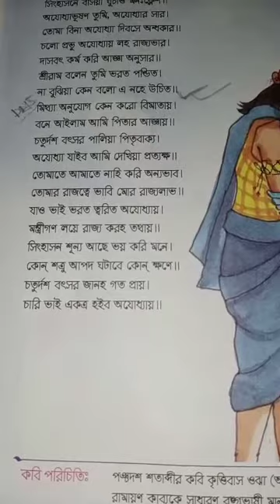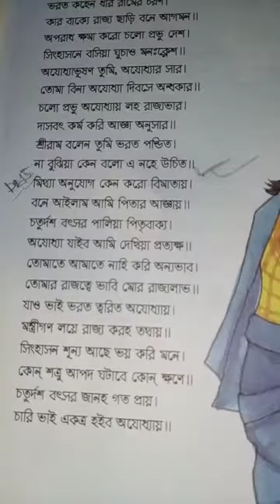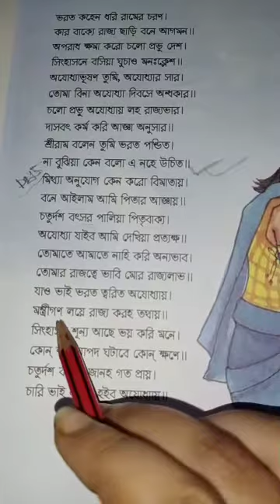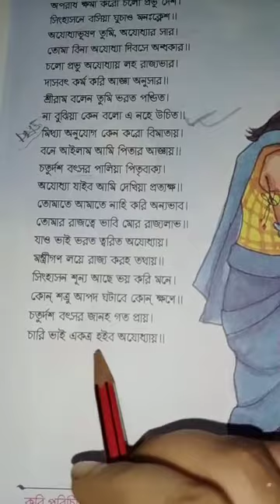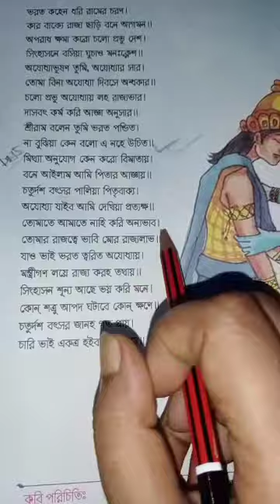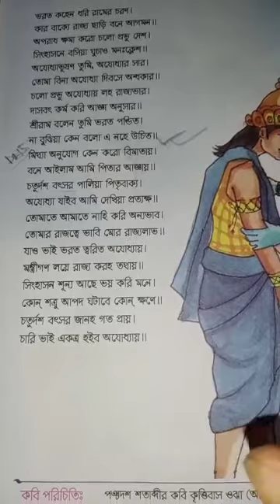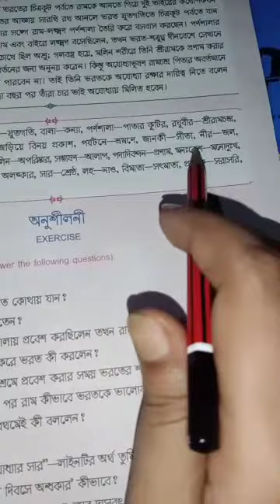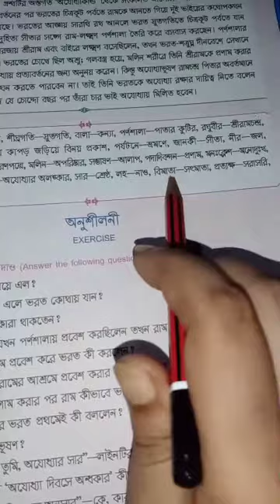Class--Std-5, Subject-Bengali, Term-1, Day-5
ভ্রাতার আজ্ঞা  (3rd part)